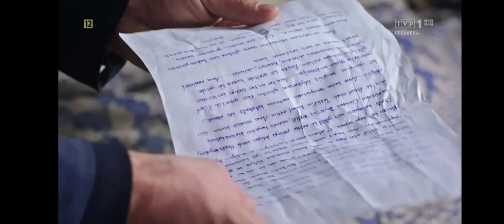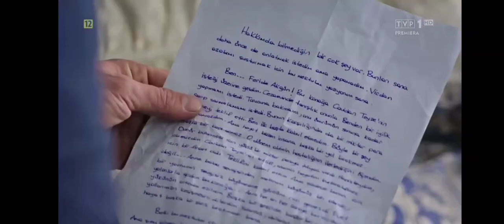Emir znajduje list Feride! | Przysięga yemin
Cześć jeśli wpadłeś/aś na mój kanał to zostaw łapke i suba. Dziękuję.